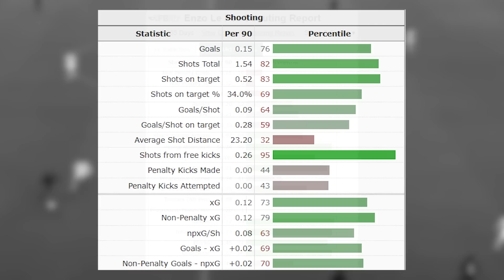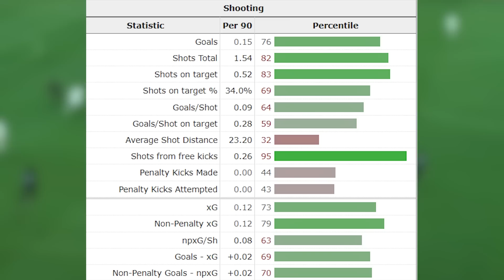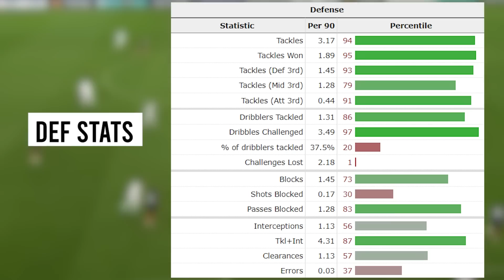Why Enzo Le Fee is the Complete CM Ten Hag Needs at Man Utd...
Recent Videos